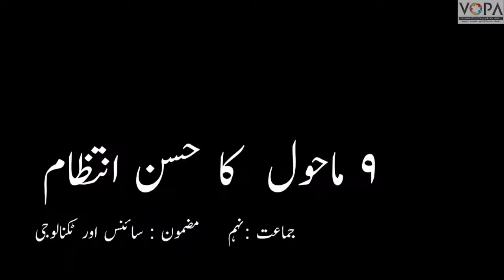9th | Science | Cha No.9 | ماحول کا حسن انتظام | V5 | V School